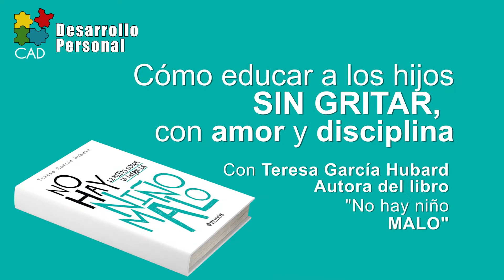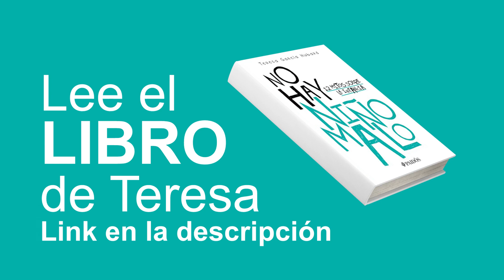Cómo EDUCAR a los HIJOS sin GRITAR 📙 Teresa García Hubard, autora del libro "No hay niño malo"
Hoy platicamos con Teresa García Hubard, Psicoterapeuta autora del libro No hay Niño Malo
Tema: Cómo educar a los hijos sin gritar, con amor y disciplina
Host: Daniela Barrera